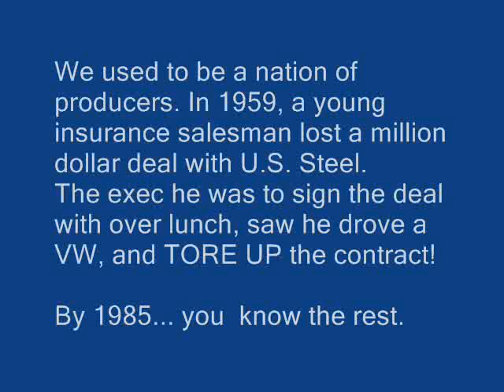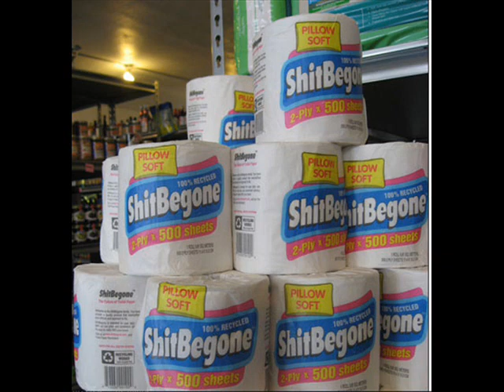HANDS IN YOUR POCKETS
My thanks to the efforts of several outspoken political cartoonists.
Combining their sketches with an appropriate soundtrack, I made this shortly after the Wall St debacle.
While it's now two yrs old, it is still to the point. Both parties share blame for ignoring several warnings made by honest people.
One watchdog group, trying to warn Greenspan of questionable Wall St. activities was practically told to shut up.